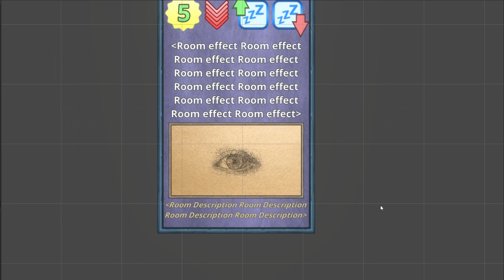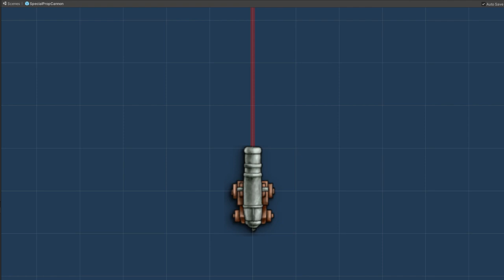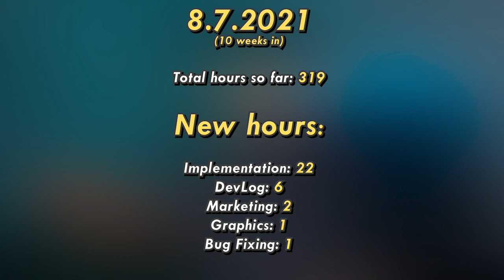CANNON ROOM, Simple Dialogue System, Simple Scoring System // Unity Indie Game Devlog #7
Unity Indie Game Devlog #7: CANNON ROOM, Simple Dialogue System, Simple Scoring System

In this devlog I will be adding a few new room types, most excitingly, the CANNON ROOM. I also add a simple scoring system and a simple dialogue system.

0:00 Intro
0:23 Upgrade levels
0:54 Info panel
1:33 Completion effects
4:01 Cannons!
7:25 Dialogue system